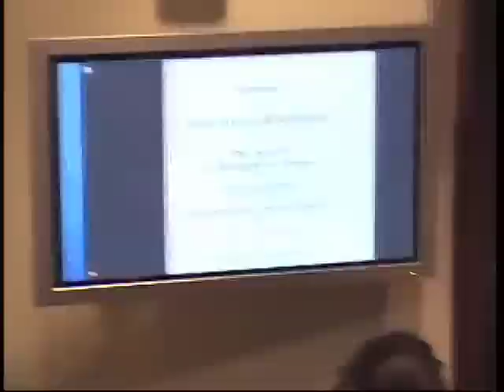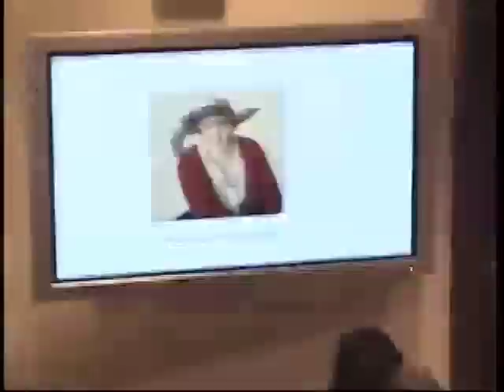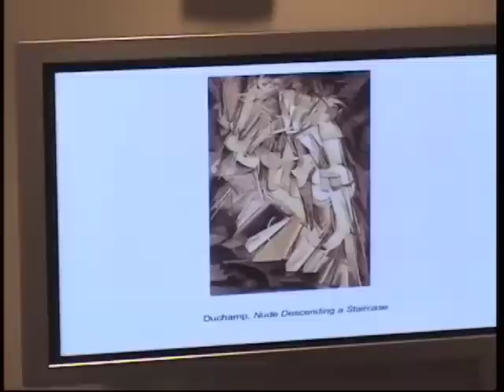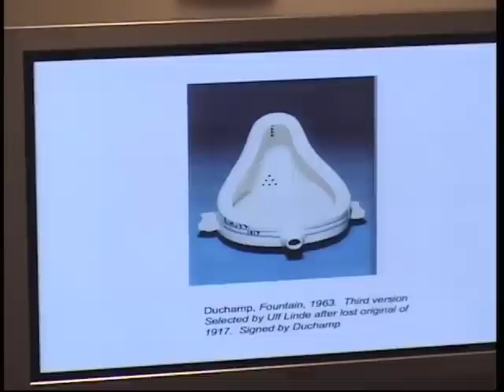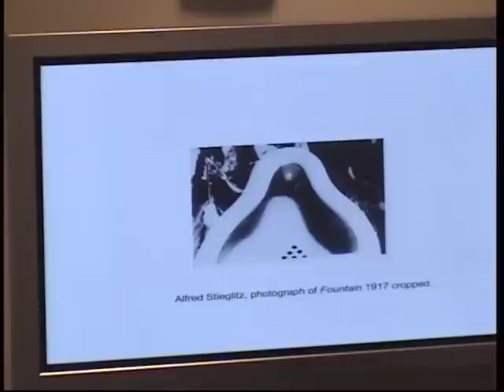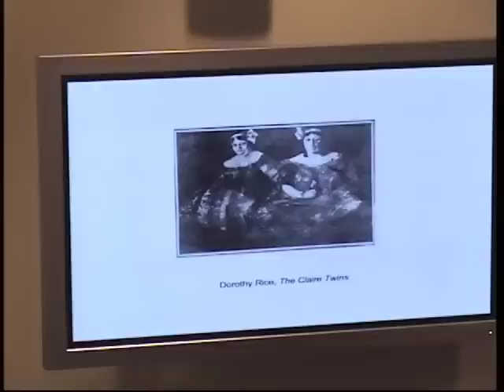Marjorie Perloff discusses "The Deferral of Paint" (2/2)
Writers House Fellow Marjorie Perloff gives a reading of her work on Marcel DuChamp at the Kelly Writers House on April 25, 2011.

Marjorie Perloff is one of the foremost American critics of modern and contemporary poetry. Her work has been concerned with describing, evaluating and—at times—advocating for the writing of experimental and avant-garde poets and relating them to major currents of modernist and postmodernist activity in all the arts.